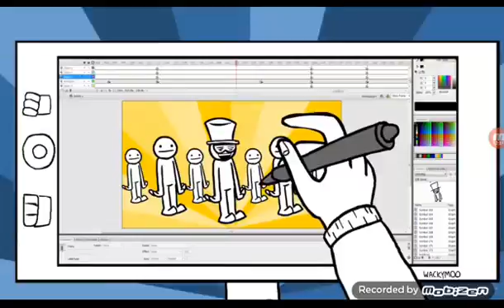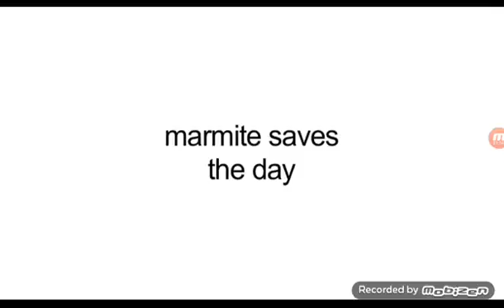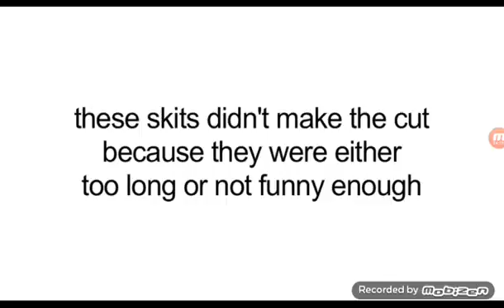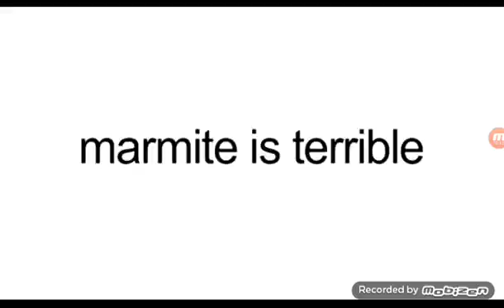Asdf movie's hoo stapt on my sandwiche